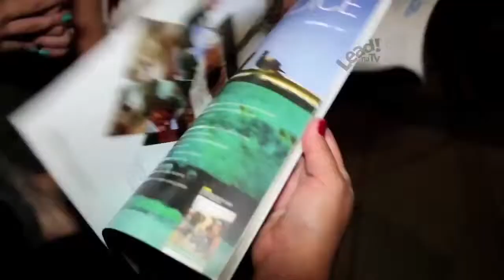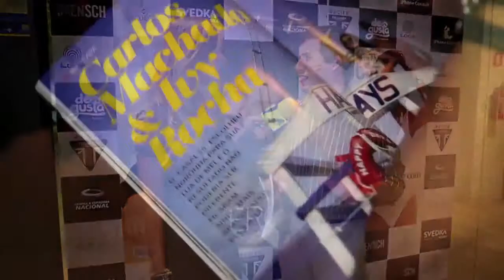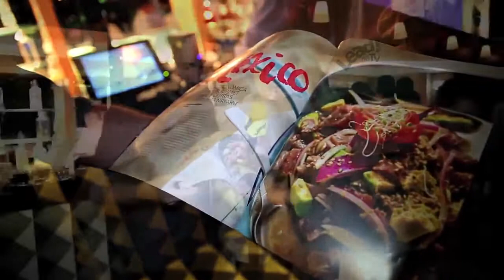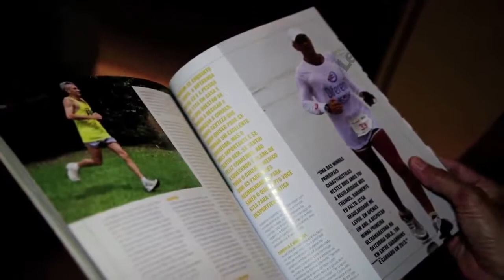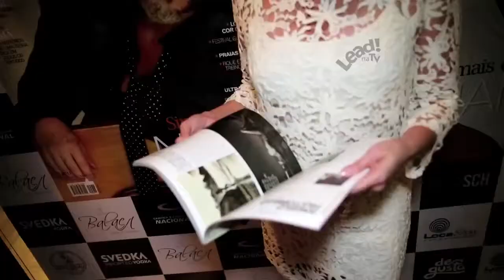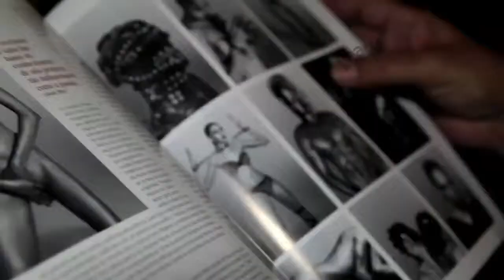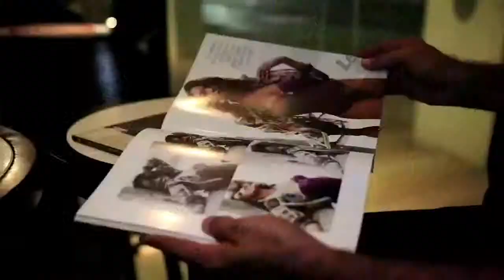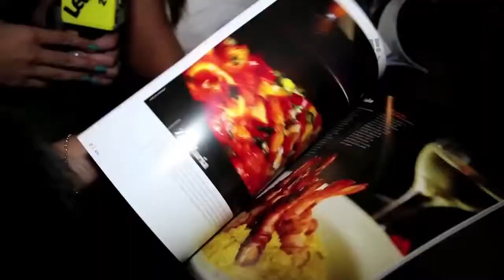Lead! na TV Lançamento da edição Nº12 da revista Mensch 05022015 por Marcelle Mosso